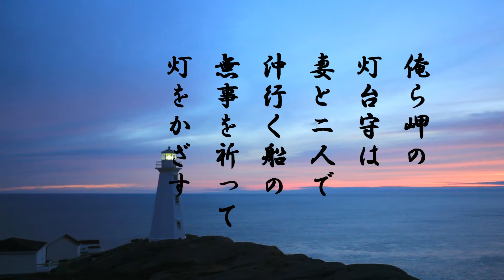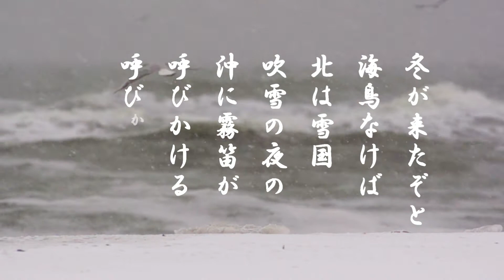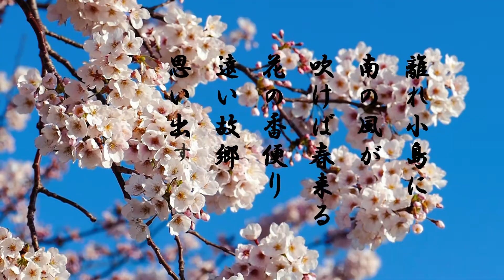「喜びも悲しみも幾年月」ケン＆ミク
動画リンク
声が綺麗で声量が豊かでやみつきになりそう。
一度聴くとほかの曲も聴きたくなりますよ。
昭和32年同名映画の主題歌として製作されレコードが
発売された。
巡音ルカの歌も聽いて下さい。
動画リンク
シベリヤエレジー